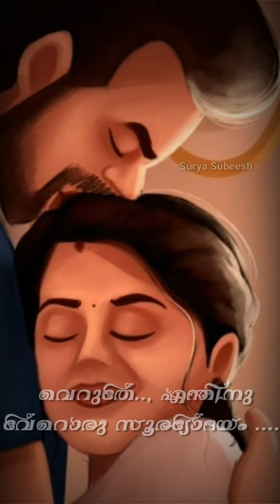Ninte Noopura Marmmaram Cover || Enthinu veroru sooryodhayam romantic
Romantic Malayalam WhatsApp status
Enthinu veroru sooryodhayam cover @malayalamwhatsapp status